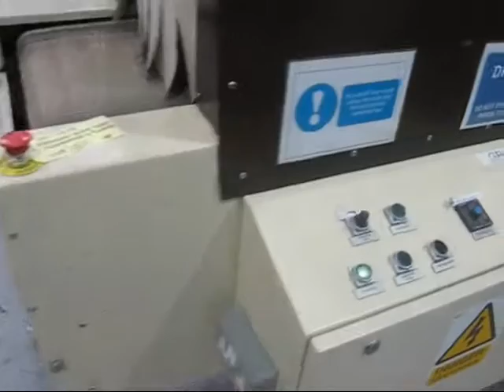Burnley Shrinkwrapper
Burnley Packaging SW500A Side Feed Auto Shrinkwrapper in operation.

For more information on the machine please visit the Lex Machinery or contact a member of our sales team on 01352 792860